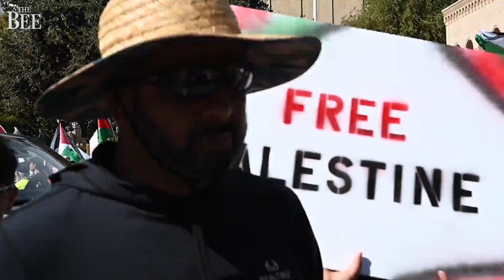Sacramentans Rally In Support of Palestine Amid Fighting Between Israel, Hamas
Hundreds of Sacramentans turned out for a pro-Palestine rally on Saturday, Oct. 14, 2023. They gathered at 16th and J Streets as fighting between Israel, Hamas intensifies.